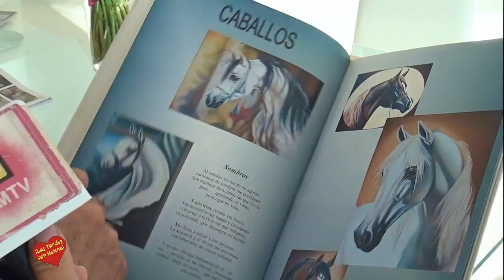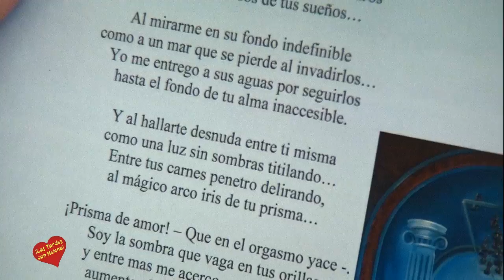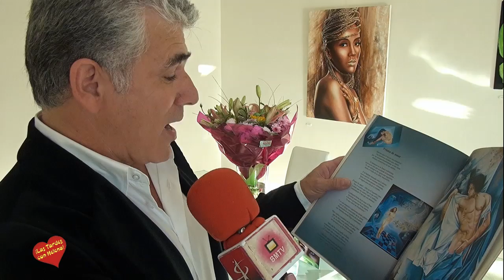Exposición de pinturas y entrevista de Helena Olaya al Artista Carlos Belmonte en F1 Immo Car Galle